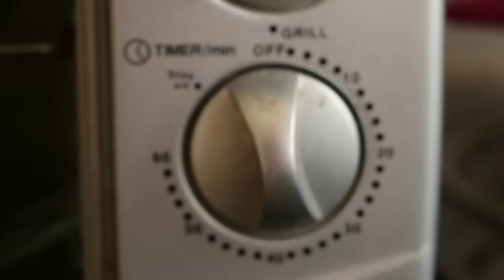రవ్వ కేక్|Egg less rava cake recipe in cooker & oven by vismai food|Semolina cake at home in telugu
Hello Foodies!
Today we came up with the easy eggless Rava cake recipe in the cooker at home. Rava is called as Suji in Hindi, and Semolina in English. Rava is nothing but Bombay Rava or Upma Rava.
Earlier I posted Turkish popular Basbousa recipe, that is with eggs. Now we came up the eggless version.
Whenever We post a cake recipe we will be getting a lot of requests not to post a cake with an oven without condensed milk cake. So for who wanted to bake with limited ingredients which are available in every household then Rava cake|suji Cake| and Semolina cake is the best cake.

Please try our Eggless Rava Cake\Eggless Suji Ckae|Eggless Semolina cake in cooker recipe and share your feedback

Executive Producer: Swetha Paruchuri
Camera: Phani Sudhir
Edit: Teja, Ajith

 semolina cake| rava cake recipe in telugu|   cake recipe|  vismai food eggless cake|  vismai food rava cake without egg